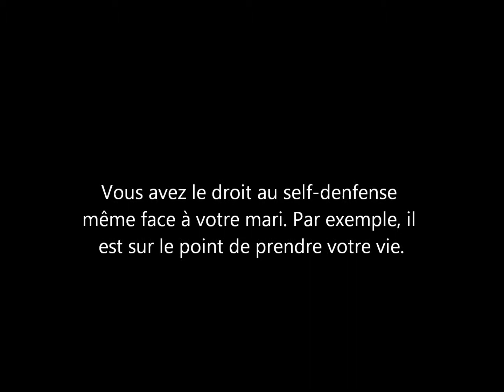Vos droits de femme en tant que serviteur de Dieu